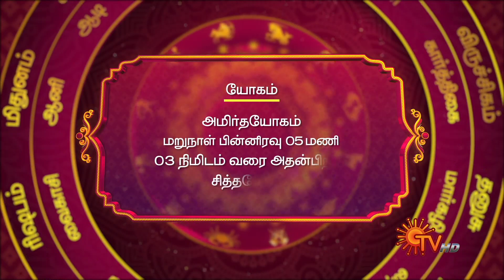Daily Horoscope | Rasi Palan | நல்ல காலம் பிறக்குது | ராசிபலன் | 21.06.2022